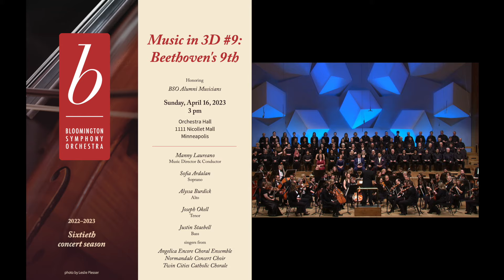Beethoven - Symphony No. 9 in D minor | Bloomington Symphony Orchestra | Manny Laureano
Beethoven: Symphony No.9 in D minor, Op.125
Bloomington Symphony Orchestra
Manny Laureano, Music Director & Conductor
Sofia Ardalan, soprano
Alyssa Burdick, alto
Joseph Okell, tenor
Justin Staebell, bass
Angelica Encore Choral Ensemble
Normandale Concert Choir
Twin Cities Catholic Chorale

I. Allegro ma non troppo, un poco maestoso
II. Scherzo. Molto vivace - Trio. Presto
III. Adagio molto e cantabile
IV. Presto

Recorded live at Orchestra Hall in Minneapolis, Minnesota, on Sunday, April 16, 2023.

Performed in celebration of the Bloomington Symphony Orchestra's 60th anniversary.